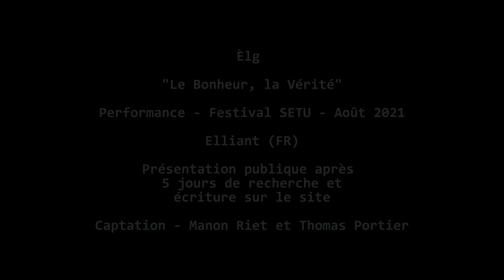Èlg - "Le Bonheur, la Vérité" - Festival SETU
Performance de Èlg au festival SETU
Captation - Manon Riet et Thomas Portier